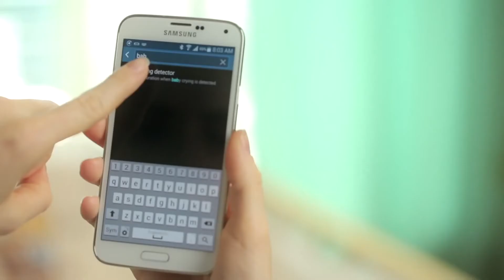TVC Samsung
Samsung TVC shot in Thailand